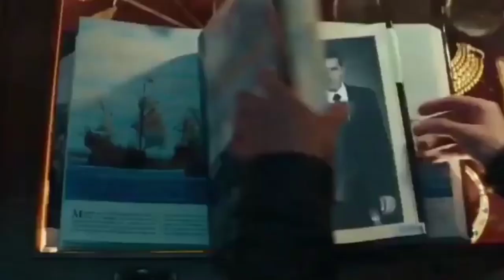Indiana Jones and the Dial of Destiny Official 2023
Awalnya dirilis pada tahun 1981 sebagai kolaborasi antara George Lucas dan Steven Spielberg, Raiders mendefinisikan kembali kemungkinan film petualangan dan meluncurkan aktor Harrison Ford ke status legendaris.

Indiana Jones adalah pahlawan klasik untuk petualangan yang berlatar tahun 1930-an ini, saat arkeolog yang cerdik dan tangguh ini terus berburu Tabut Perjanjian yang Hilang. Seringkali menghadapi rintangan yang tidak dapat diatasi, Indy selalu berhasil tepat waktu, bergabung dengan teman-teman yang menawan dan ditentang oleh penjahat terkenal.

Dengan tim aktor pendukung yang mengesankan termasuk Karen Allen, John-Rhys Davies, Denholm Elliott, dan Paul Freeman, dikombinasikan dengan teknik efek khusus yang inovatif oleh Industrial Light & Magic.Raiders telah menangkap semangat penonton film dari generasi ke generasi dan terus menginspirasi. petualangan belum datang…

    CERITA

Saat itu tahun 1936 dan arkeolog pemberani Indiana Jones berangkat mencari Lost Ark of the Covenant yang terkenal, berlomba dengan saingan sengit dan pengikut Nazi-nya untuk mendapatkan hadiah. Selama petualangan yang menegangkan, Indy menanggung ledakan, laba-laba, ular, jebakan, dan orang jahat dalam upayanya untuk menyelamatkan relik suci.

    INDIANA JONES… AKU SELALU TAHU SUATU HARI NANTI KAMU AKAN DATANG BERJALAN KEMBALI MELALUI PINTUKU.
indiana jones
indiana jones5
harrison Ford
raidersofthelostark
steven spielberg
starwars
adventur
disney
templeofdoom
George Lucas
movies
indy
indiana jones and thelastcrusade
film action hollywood
film action terbaru 2023 subtitle indo